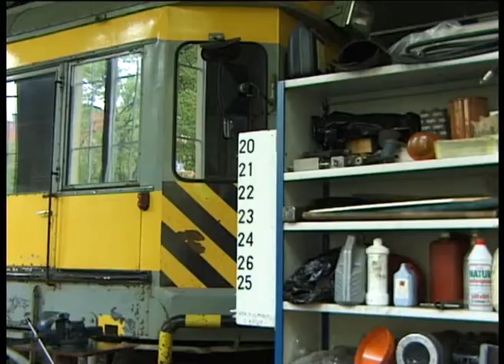HELSINKI TRAM DEPOT MAY 2000